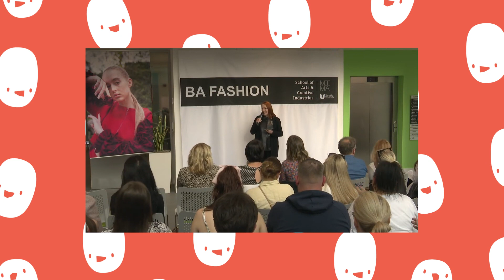Teesside University School of Arts & Creative Industries explained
Welcome to You've Got A Point, a School of Arts & Creative Industries Podcast. Angela Lawrence and Dr Sarah Perks introduce you to the School of Arts & Creative Industries at Teesside University and why it's a great place to study. Discover more of our podcasts on all major services.